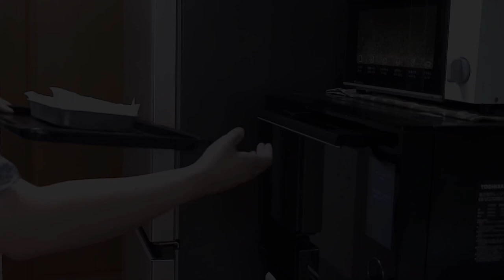Attack on Titan｜food in Anime｜Japanese home cooking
00:00 Opening
00:07 Stew made by Ellen's mom
02:47 Raitions for the Scout Regiment

05:11 Market pie after "The rumbling"
09:32 Greeting

Kuyo's Japanese kitchen
　Posting videos：Every Friday  8:00PM　［Japan time］

I'm Kuyo from Japan.
Let' enjoy cooking togather.

[Ingredients]
Stew
・Potato...1
・Onion... 1/2
・Boiled soybeans...50g
・Wheat flour...1 tablespoon
・Water... 100ml
・Milk...150ml
・Consommé granules...1 teaspoon
・Olive oil...appropriate amount

Field rations
・Soft flour...50g
・Oatmeal...50g
・Almonds... 15g
・Walnuts...15g
・Coconut...30g
・Sugar...3 tablespoons
・Honey...2 tablespoons
・Water...2 tablespoons

Vegetable pie (carrot and potato)
・Potatoes... 2
・Carrots...2
・Onion...1
・Butter...10g
・Salted pepper ... a little
・Consommé granules...1 tablespoon
・Soft flour...2 tablespoons
・Milk...1-2 tablespoons
・Puff pastry... 3 pieces
・Egg...1 piece

[Recipe]
Stew
1. Cut vegetables into bite-sized pieces.
2. Pour a large amount of olive oil into a pot and fry the onions.
3. When the onions become transparent, add the potatoes and boiled soybeans.
4. Turn off the heat, add the consommé granules and flour, and mix well.
5. Add water and heat again over medium heat.
6. Simmer for about 10 minutes and when the potatoes become soft, add milk.
7. Further heat over medium heat.
8. Turn off the heat just before it boils. Complete!

Field rations
1. Grind the oatmeal, almonds, walnuts, and coconut in a blender.
2. Add flour, sugar, and baking powder and mix well.
3. Add melted butter, honey, and water and mix well.
4. Put the dough into a baking tray lined with parchment paper and level the surface.
5. Bake in an oven preheated to 160℃ for 25 minutes.
6. Cut the baked ration into thirds while still warm. (When it cools, it becomes hard and difficult to cut.)
7. Wrap neatly in aluminum foil.

Vegetable pie
1. Peel the vegetables and cut them into small pieces.
2. Heat the olive oil and butter in a pan and fry the onions and garlic.
3. Add consommé granules and soft flour and turn off the heat. mix well.
4. Place the carrots and potatoes in a heat-resistant bowl, cover with plastic wrap, and heat in the microwave at 600W for 10 minutes.
5. Mash the carrots and potatoes. Add the fried onions and mix well.
6. Adjust the texture with milk and season with salt and pepper.
7. Spread the pie dough thinly and place it inside a cake mold (size 5).
8. Add the filling.
9. Cut the pie dough into long strips and cover the pie with a mesh pattern.
10. Brush the top of the pie with the beaten egg.
11. Bake for 30 minutes in an oven preheated to 180℃.
12. Cool down and remove from the mold. Complete!